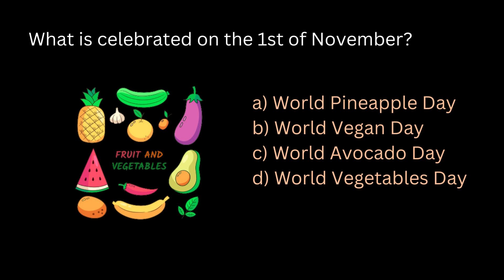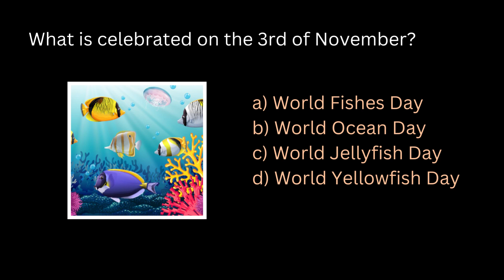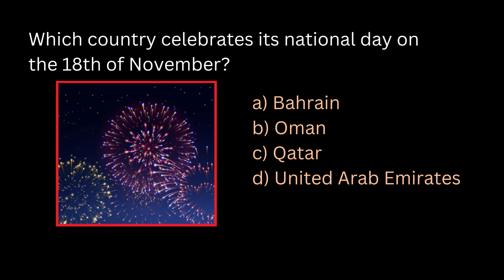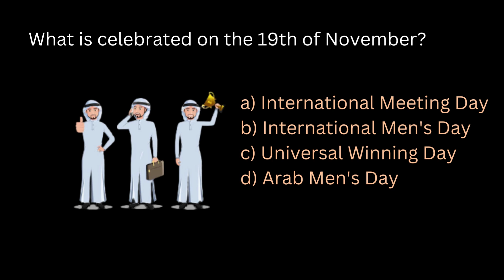What content can be used by Retailers to conduct social media contests for attracting new customers?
It features 10 quizzes related to important dates celebrated during this November month of 2022.

Please share your responses in the comments section.